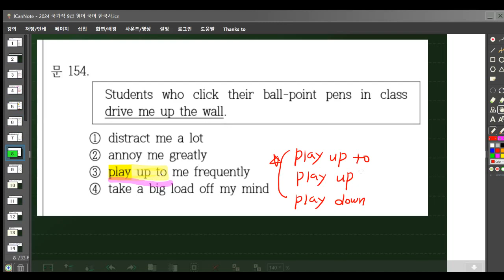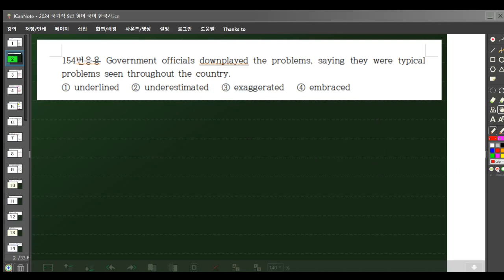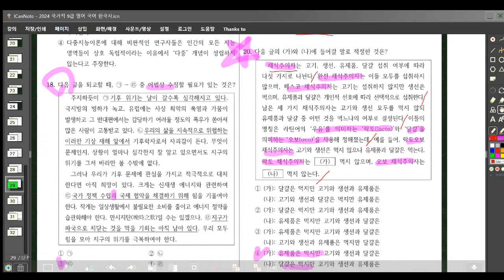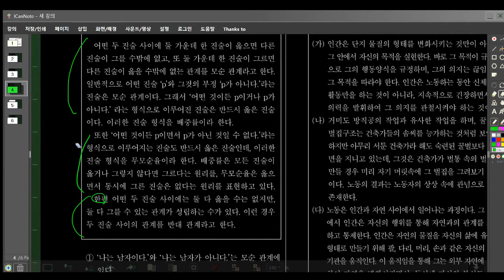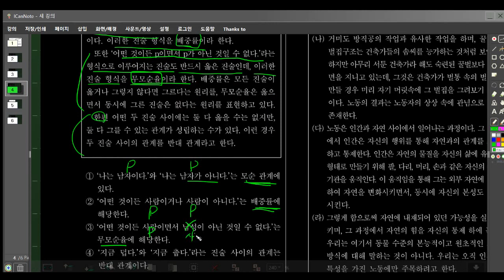[2025 9급 영어+국어 논리격파독해 16강] YBM김태동 에어클래스논리독해